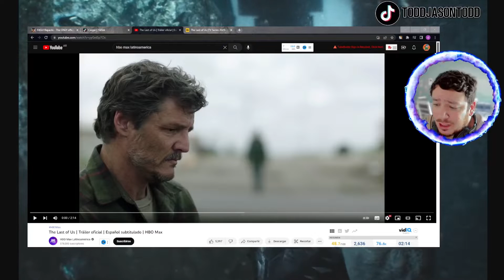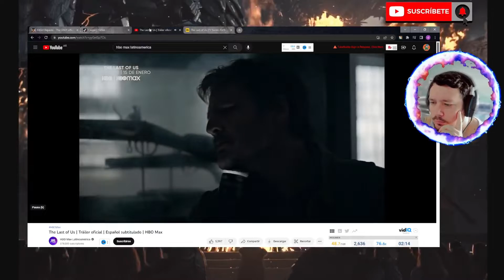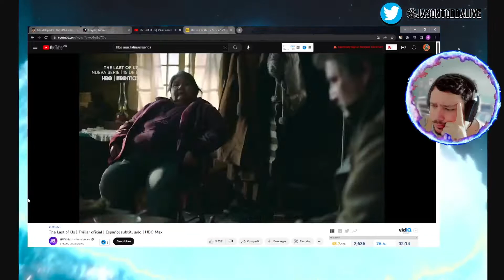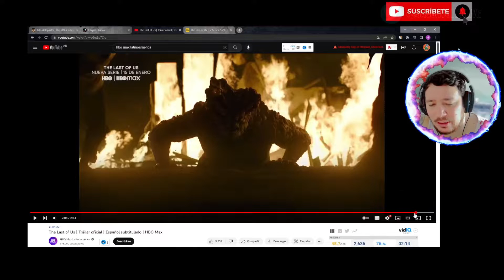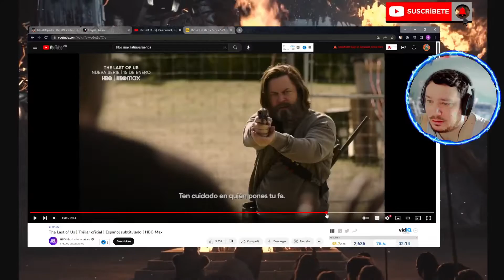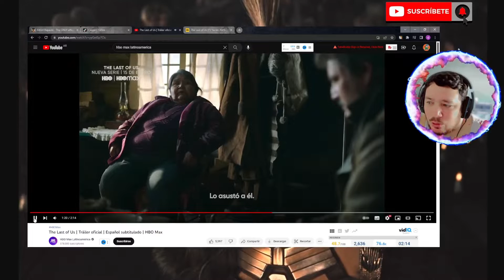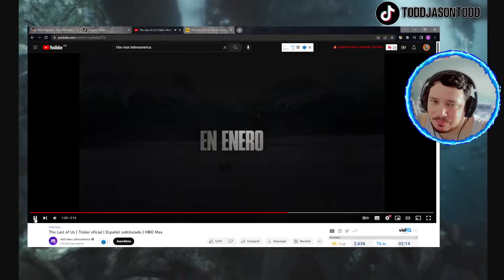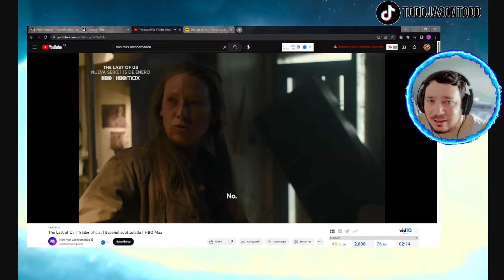The Last of Us TRAILER HBO Max reacción en vivo y Análisis Sincero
Del ganador del Emmy y creador de Chernobyl, y el creador del galardonado videojuego, la nueva serie HBO Original estrena el 15 de enero en HBO Max.

Puedes apoyar el canal aquí (si quieres, claro). ¡Gracias!